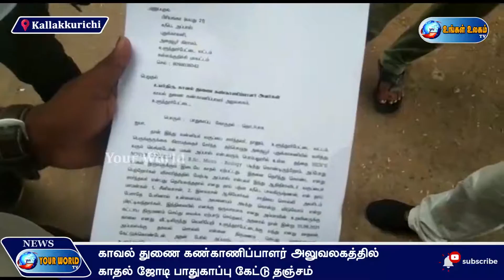காவல் துணை கண்காணிப்பாளர் அலுவலகத்தில் காதல் ஜோடி பாதுகாப்பு கேட்டு தஞ்சம் - UngalUlagam